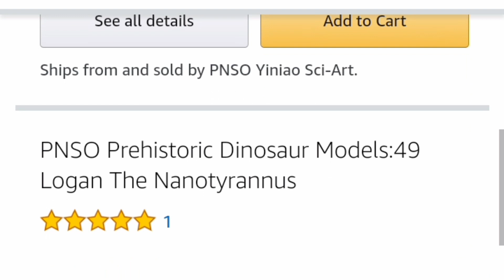PNSO Tyrannosaurus (Andrea)& Kronosaurus ( Jeff), YA DISPONIBLE!!!, noticias de figuras en Español.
Enlace de la tienda de PNSO en Amazon

Vídeos del Kronosaurus Jeff.

Vídeos de la Tyrannosaurus Andrea.